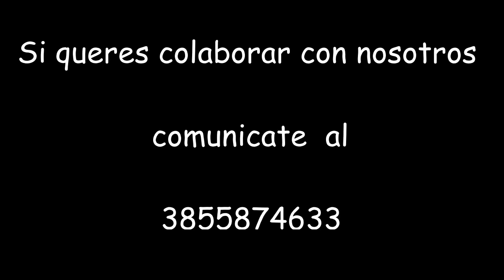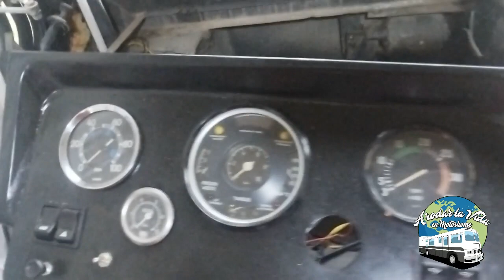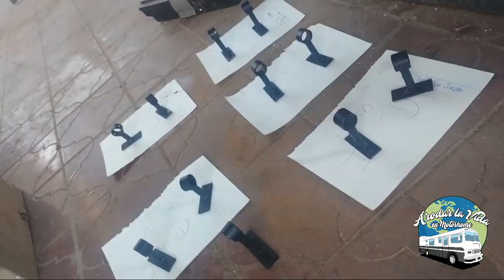Colocamos las cortinas y refaccionamos el tablero-A rodar la vida en motorhome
Hola amigos de youtuuuuuuube! En este nuevo video te mostramos mas avances de nuestra casa con ruedas. ya estamos en los tramos finales!